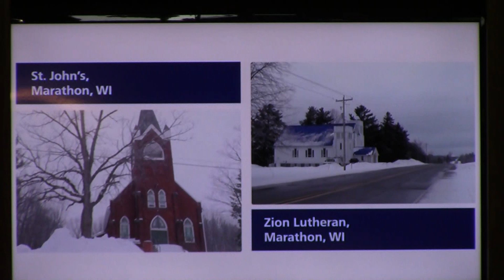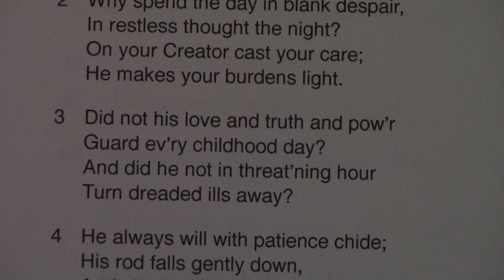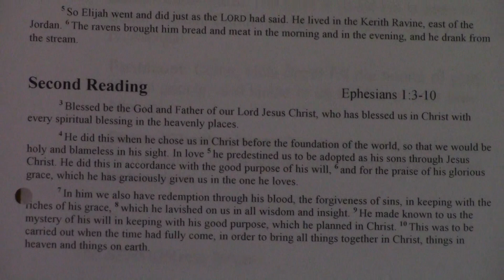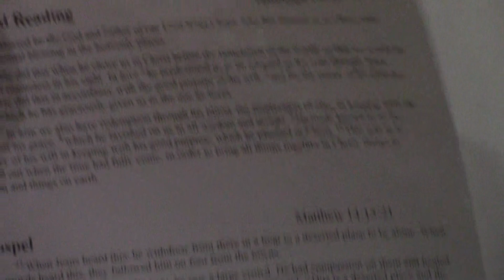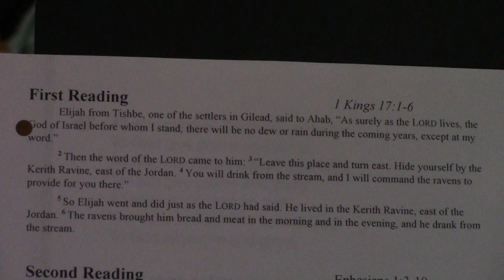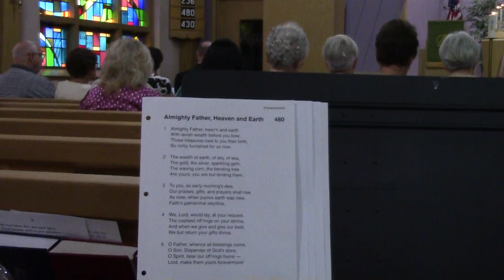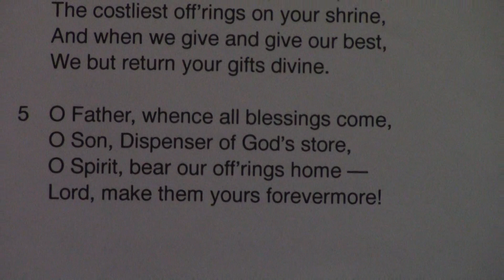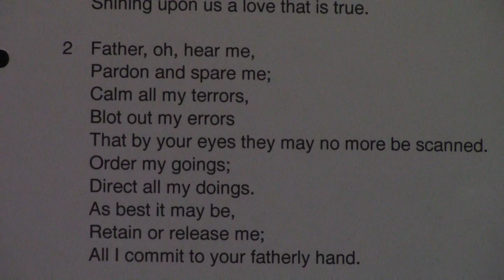Trust in the Lord (Even in Hard Times?) | 8/6/23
It's easy to "trust" in God and His plan in our lives when life is going well. But what about when challenges arise? Can we really trust God when we're going through hard times in life? Today's service reminds us that is indeed the case.